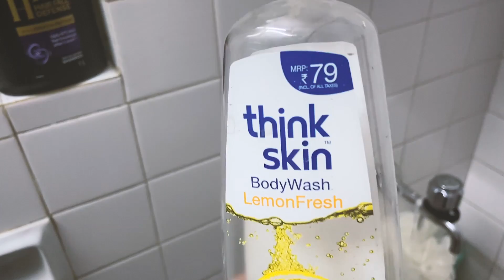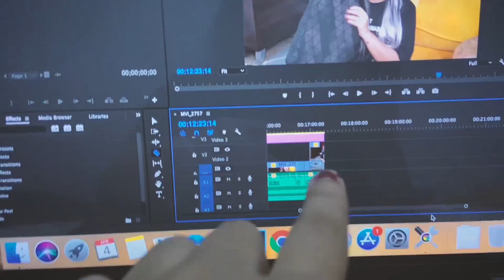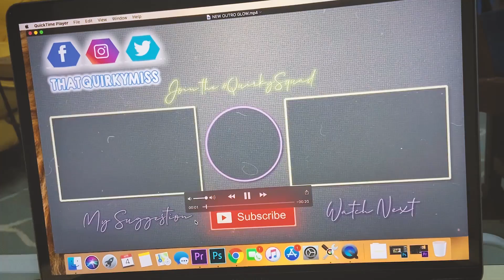VLOG: A Real Day In My Life *failing to survive quarantine* + Dalgona Pancakes! ThatQuirkyMiss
Hey guys, hope you appreciate this video if not ENJOY fully.
I'm a little sensitive about this video because it contains some vulnerable moments so if I see anyone talking crap in the comments section about my family, you'll be blocked & reported. Please be respectful. Times are already tough because of lockdown. Stay safe & healthy!

ABOUT ME:
Hi Everyone!
I'm Aditi
I make youtube videos on fashion, beauty, food, travel, lifestyle, exploring shopping destinations & lots of other crazy stuff in my own quirky way! Join me in this journey.

Equipment used : Canon EOS 700D,  iPhone 11
Editing software : Adobe Premiere Pro CC
Edited On: Macbook Pro 2018

thatquirkymiss,vlog,a day in my life,real day in the life,quarantine,lockdown,delhi,india,dalgona,pancake,failing,survive,what i eat in a day,indian,youtuber,quirky eats,modi,9pm9min, hindi vlogs

-THATQUIRKYMISS